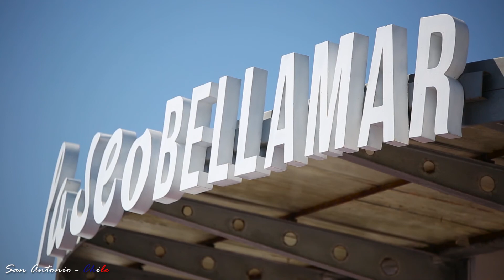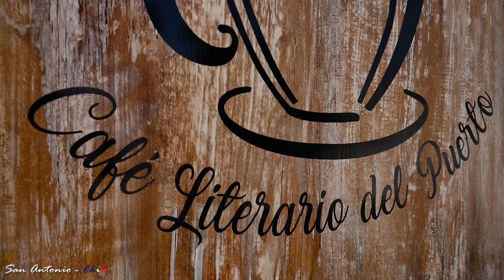San Antonio 2018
Puerto San Antonio participa por primera vez en Seatrade como el nuevo homeport chileno